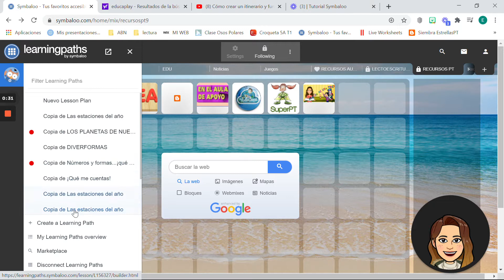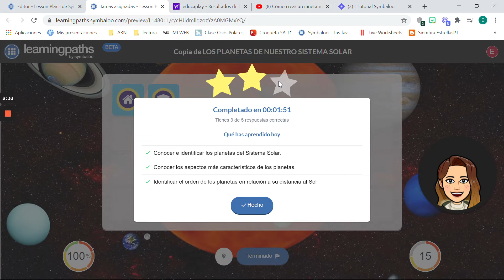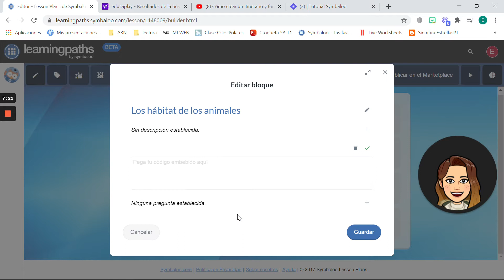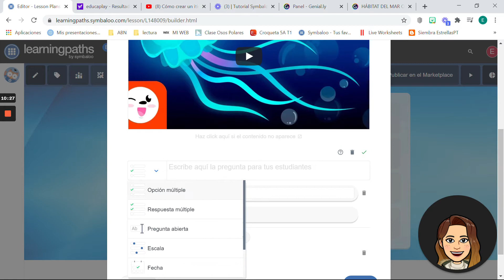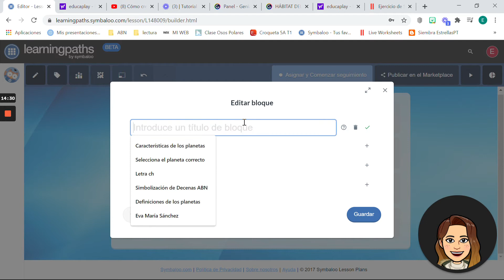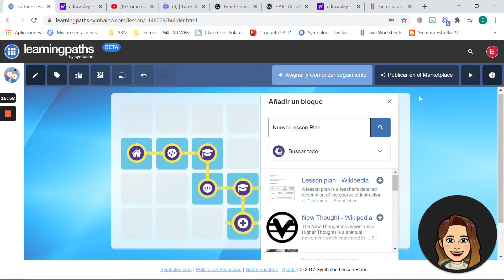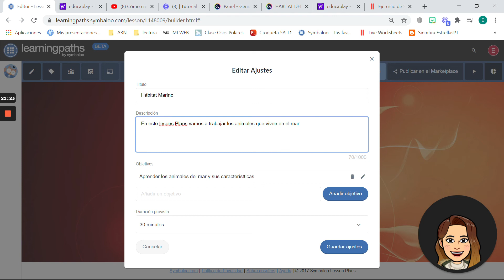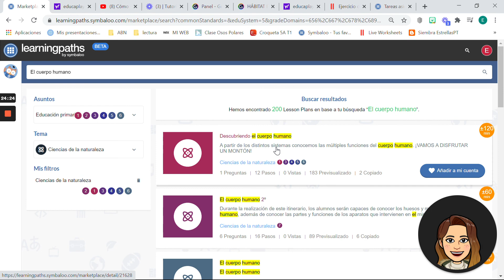Tutorial LearningPaths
En este tutorial os cuento como crear tableros de juego para trabajar diferentes contenidos dentro de la herramienta Symbaloo.